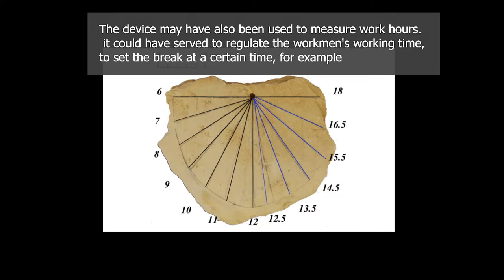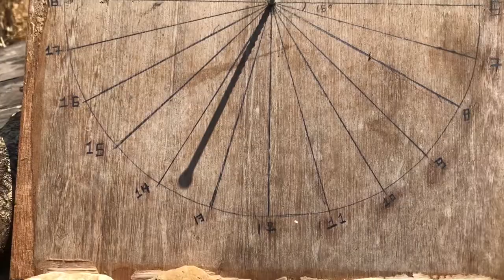How To Make Ancient Egyptian Sundial(Sun Clock), Experimental Archaeology|ساعة الشمس المصرية القديمة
A sundial discovered outside a tomb in Egypt's Valley of the Kings may be the world's oldest ancient Egyptian sundials, say scientists.

Dating to the 19th dynasty, or the 13th century B.C., the sundial was found on the floor of a workman's hut, in the Valley of the Kings, the burial place of rulers from Egypt's New Kingdom period (around 1550 B.C. to 1070 B.C.).

he significance of this piece is that it is roughly one thousand years older than what was generally accepted as time when this type of time measuring device was used

The sundial is made of a flattened piece of limestone, called an ostracon, with a black semicircle divided into 12 sections drawn on top. Small dots in the middle of each of the 12 sections, which are about 15 degrees apart, likely served to give more precise times.
A dent in the center of the ostracon likely marks where a metal or wooden bolt was inserted to cast a shadow and reveal the time of day
The device may have also been used to measure work hours. r it could have served to regulate the workmen's working time, to set the break at a certain time, for example

In order to lay out the sundial face, you'll need to know your location in terms of latitude and longitude. So start the project by consulting an atlas to find out where on the world you are. Latitude lines run across the map, from east to west (or vice versa) and will be marked "North" if you live above the equator. Longitude marks run north-south and will be designated as "West" if you are located in the Western Hemisphere. (Please note that all of the rest of the instructions in this article apply only to the Western Hemisphere, north of the equator.)